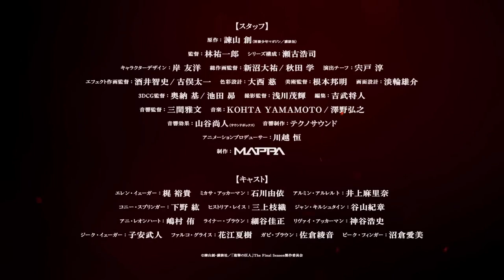Атака титанов (4 сезон: 4 часть) — Русский трейлер - Мультфильм 2023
▪︎ Оригинальное название: Shingeki no kyojin
▪︎ Страна: Япония
▪︎ Режиссер: Тэцуро Араки, Масаси Коидзука
▪︎ Жанр: аниме, мультфильм, фантастика, драма, боевик, фэнтези

▪︎ Описание фильма: Уже многие годы человечество ведёт борьбу с титанами — огромными существами, которые не обладают особым интеллектом, зато едят людей и получают от этого удовольствие. После продолжительной борьбы остатки человечества построили высокую стену, окружившую страну людей, через которую титаны пройти не могли. С тех пор прошло сто лет, люди мирно живут под защитой стены. Но однажды подросток Эрэн и его сводная сестра Микаса становятся свидетелями страшного события — участок стены разрушается супертитаном, появившимся прямо из воздуха. Титаны нападают на город, и дети в ужасе видят, как один из монстров заживо съедает их мать. Эрэн клянётся, что убьёт всех титанов и отомстит за человечество.